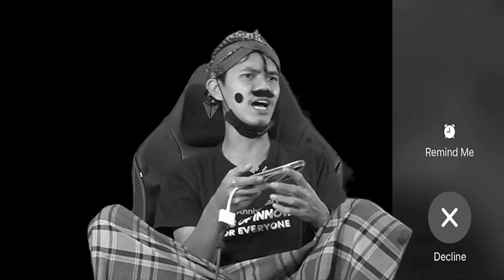TOMPEL BORONG STUMBLE PASS‼️ DI GAME STUMBEL GUYS